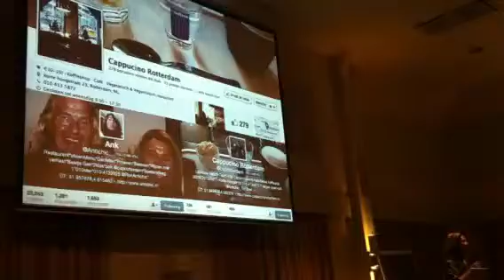Ank is een horecadier uit Rotterdam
@antichic_ op twitter